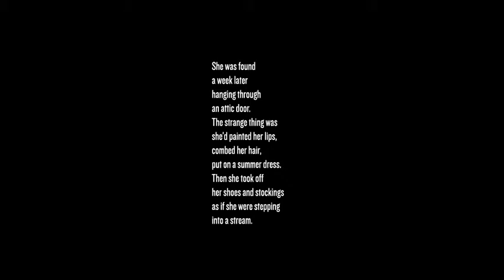The Maiden's Collar by Tony Curtis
Tony Curtis's poem 'The Maiden's Collar' done by Alexis Morand as part of a visual narrative project I run in the Department of Visual Communication at the National College of Art and Design, Dublin, Ireland. Audio and film both by Alexis.